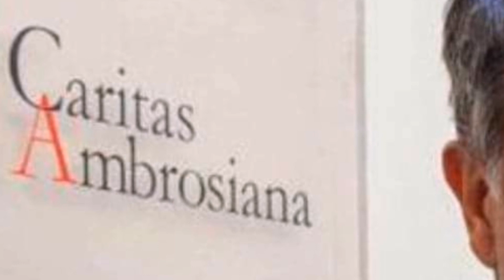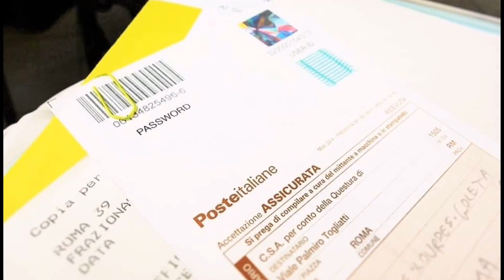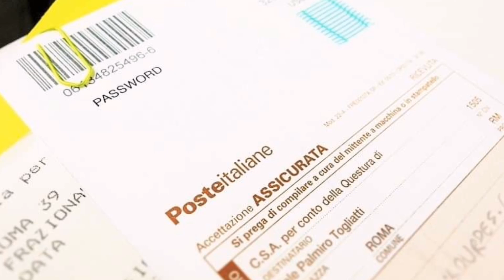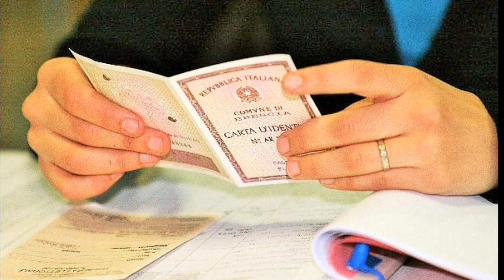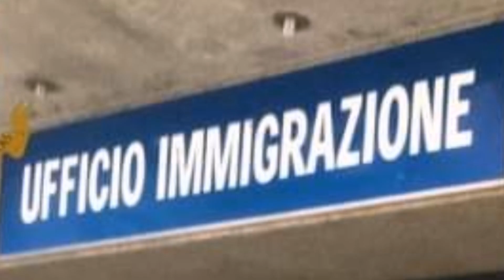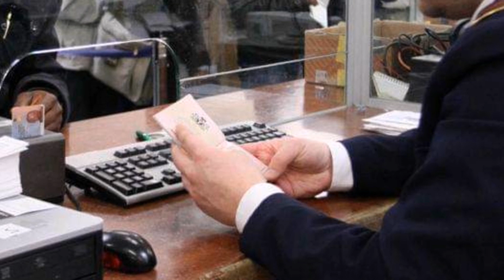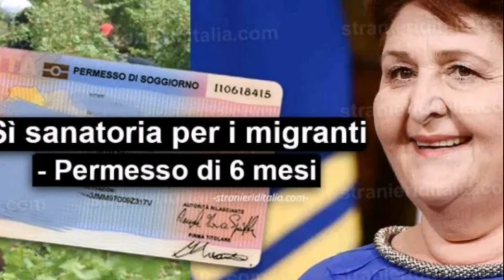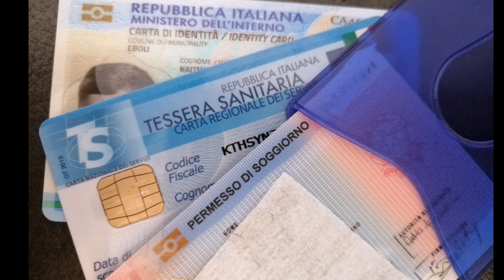Permesso di soggiorno, Sanatorium 2020 italy ( Malayalam )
Sanatorium  2020